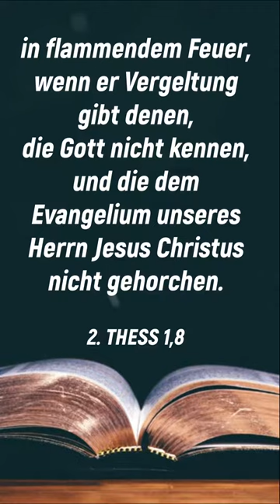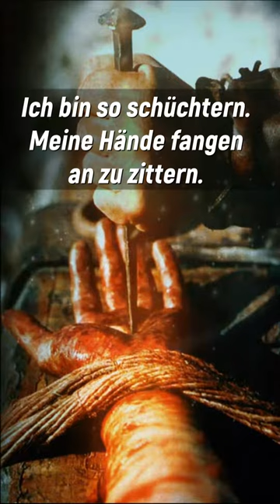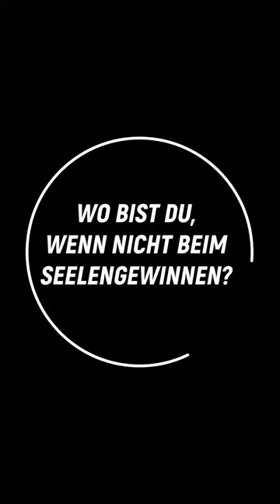Kommen meine Eltern in die Hölle? (Seelengewinnen-Motivation)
Angenommen, du würdest heute sterben: Bist du dir zu 100% sicher, dass du in den Himmel​ kommst?